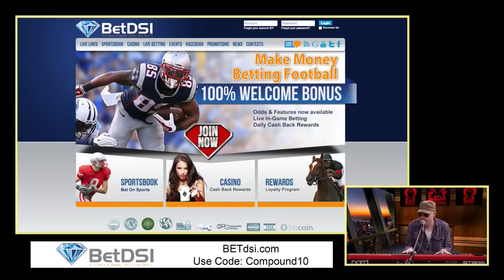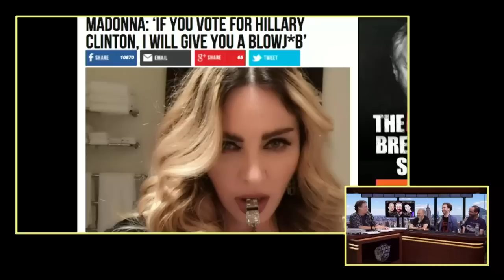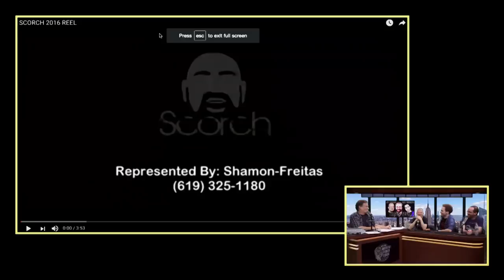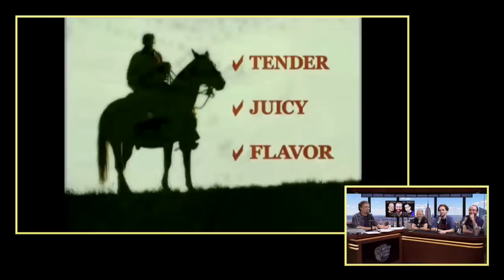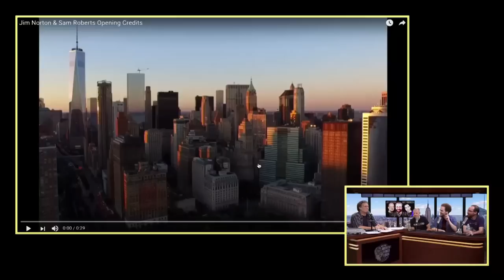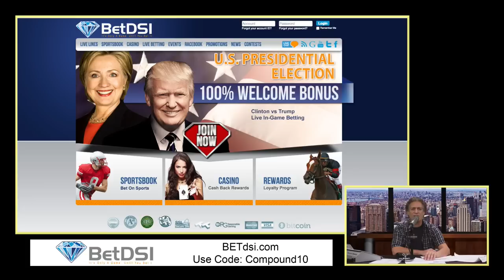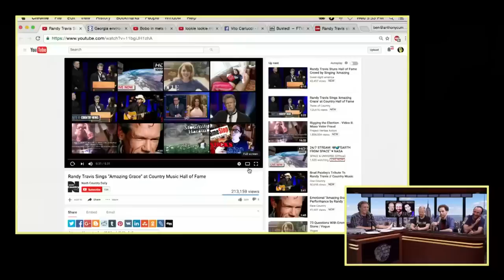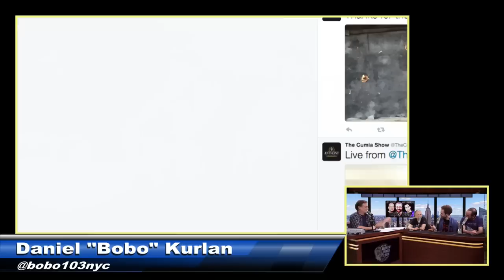TACS 448 with Jim Norton, Sam Roberts, and Travis Tefft (October 19, 2016)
Guests: Jim Norton, Sam Roberts, and Travis Tefft